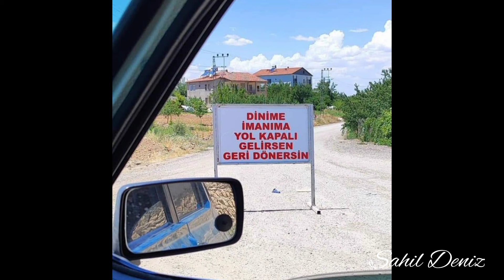Malatya kayısılar keyifle böyle silkelenir, harman yerindeki sergenlerde güneşe emanet edilir